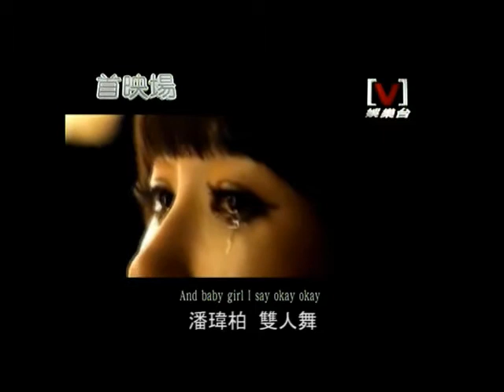LALALA X 雙人舞